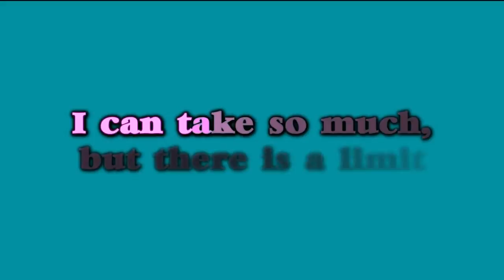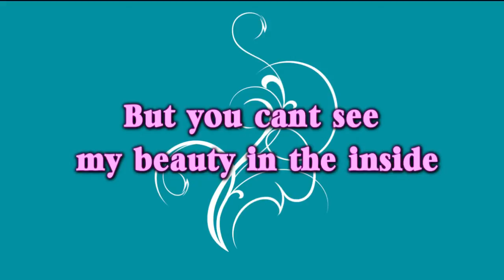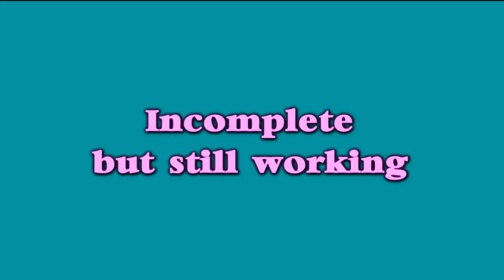poem vargas perla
This project is Multimedia One's second semester final. Using After Effects, students animated the lyrics to 30 seconds of their favorite song. Please comment and click the LIKE button. Thanks!